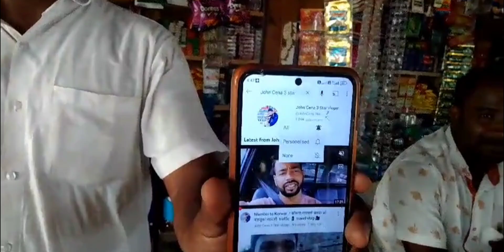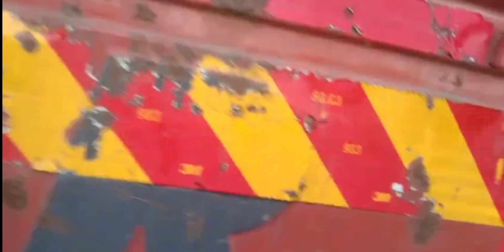पाहिली बार किया व्हिडिओ ! first time Nee vlog. Aditya comedy takliya vlog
pahla YouTube video बनविला.! first time Nee vlog. Aditya comedy takliya vlog

to chalo doston Aaj karte hain is video mein maja karte hain dhamal milenge Aaj do blogger YouTube per aur pahli bar banane wala hai Aditya comedy takala bulakar video banane wala hai to chalo blogging chalu karne wala hai to Aaj apan uski blocking aur video dekhenge aur karenge maja is video mein to chalo karte hain Mazar karenge usko like comment and share to guys majak karne ke liye pura video dekhiye and like subscribe kare to thank you for watching 🙏❤️